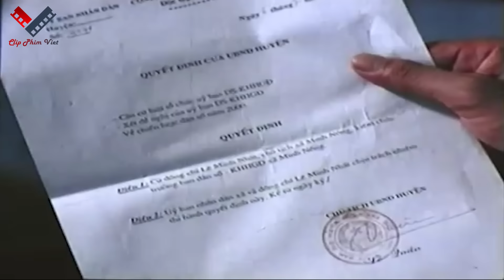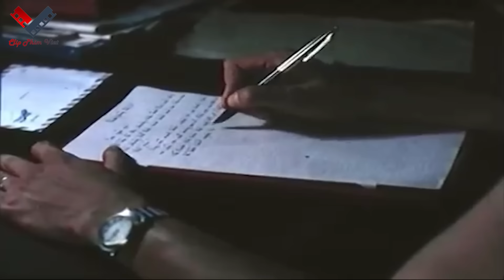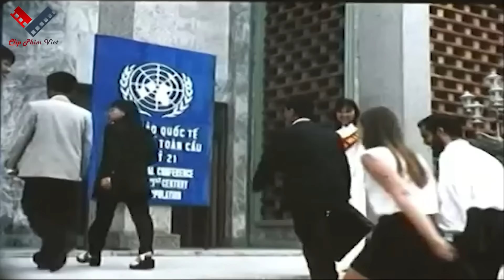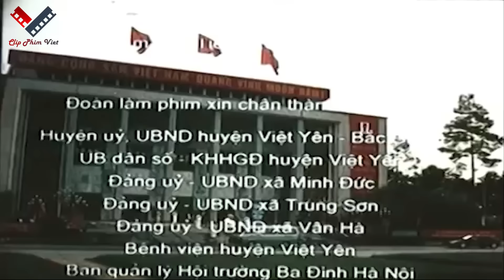Kế Hoạch Hóa Gia Đình Thời Bao Cấp | Phim Lẻ Thời Bao Cấp Cực Hay